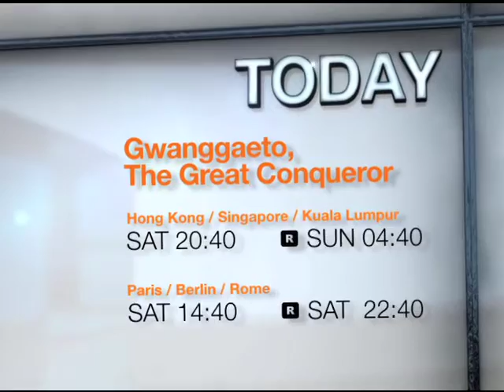[Today 7/31] Gwanggaeto, the Great Conqueror